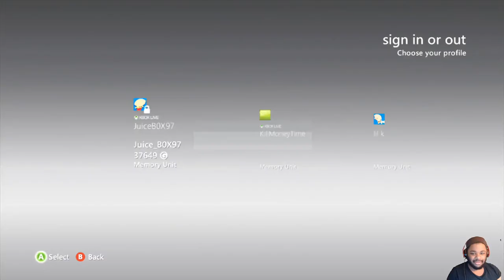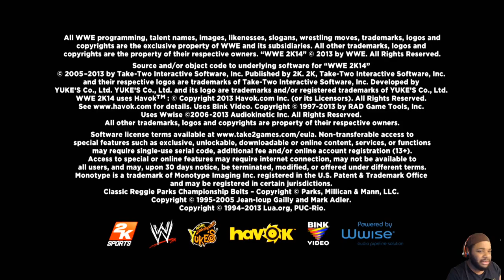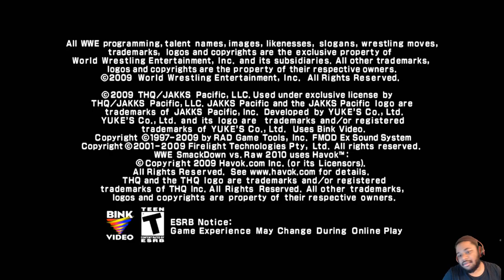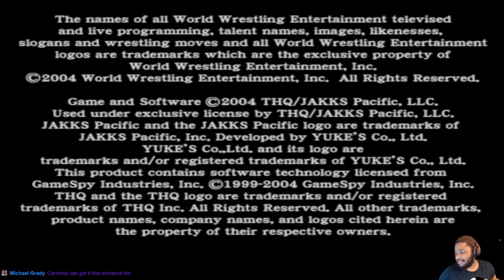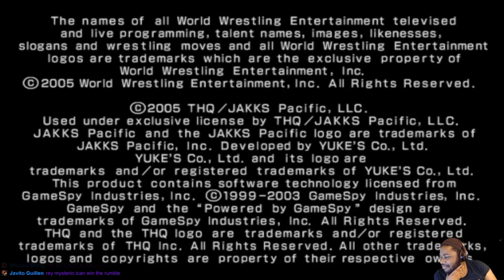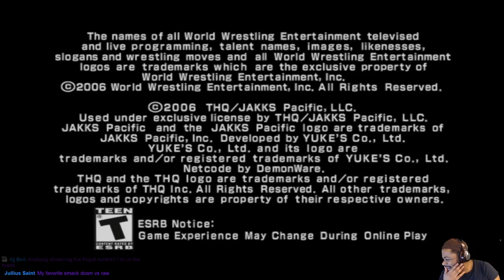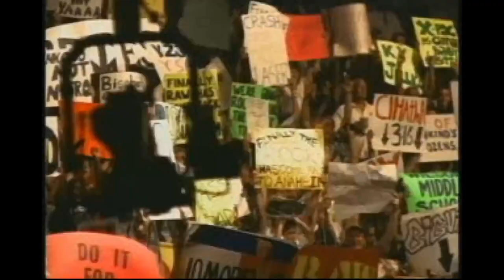WWE 2K14 SHENANGANS & ROYAL RUMBLES LIVESTREAM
I was livestreaming WWE 2K14, Playing some 30 Years Of WrestleMania and trying to beat the Undertaker at WrestleMania. I decided to play some Royal Rumbles in different WWE Games

Welcome to juice nation, where we have all the juice flavors and games you can dream of 🧃.

I stream on Facebook Gaming fb.gg/JuiceB0X97 I been looking for highlights for my stream. If you want to see me live?

Awwww JuiceB0X97 Nation Don't you dare be Sour ! Clap For well known Juicebox97 Nation ! …. And Feel The Powerrrr ! Lol (in My Big E Voice ) - ERIK.

Paetron:JuiceB0X97

fb.gg/JuiceB0X97